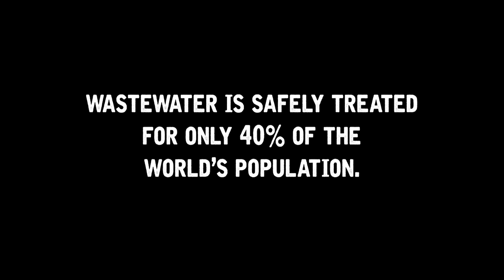Civil & Environmental Engineering: Creating Safe Water | Rose-Hulman Institute of Technology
Providing safe treatment of wastewater is a challenge for communities around the world, even in the U.S.  Rose civil engineering alumnus, Maceo Lewis, talks about using his degree to solve the combined sewer overflow problem, resulting in less expensive wastewater treatment and higher quality waterways.